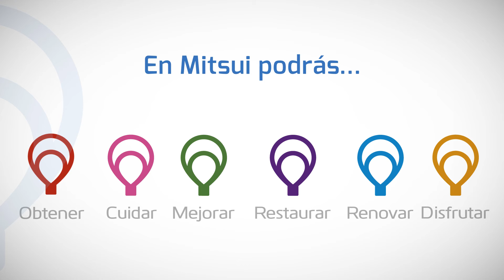Conoce Mitsui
Nadie se preocupa más por ti que nosotros.
En MITSUI trabajamos comprometidos en ofrecer un buen servicio a nuestros clientes, realizando todas nuestras actividades basándonos en la productividad, transparencia y el cliente primero.

Te damos la bienvenida a Mitsui, el más grande concesionario de la marca Toyota en el Perú, con una cadena de productos y servicios completa dentro del rubro automotriz.

Mitsui Automotriz S.A. es una empresa de capital japonés que opera en el Perú desde 1971 comercializando vehículos y repuestos originales Toyota. Los altos estándares alcanzados en todos nuestros procesos nos han llevado ser considerados modelo de concesionaria en el mundo (Concesionaria de Calidad Mundial).

Esta imagen de Mitsui es posible gracias al trabajo constante y profesional de cada miembro de nuestra organización porque para nosotros el cliente es parte de nuestra familia.

Mitsui en el mundo:
Considerados la compañía de comercialización global más antigua e importante del mundo, Mitsui & Co., LTD actualmente es líder en la prestación de servicios comerciales internacionales, desempeñándose como una "Sogo Shosha", que significa "compañía de comercio integral", Al ser la primera empresa en instituir este tipo de organización comercial posteriormente adoptada por otras empresas, caracterizada por una amplia variedad de productos y servicios con un gran valor agregado, que cubre las diversas industrias del mercado, de acuerdo a las cambiantes necesidades del mundo comercial de nuestro tiempo.